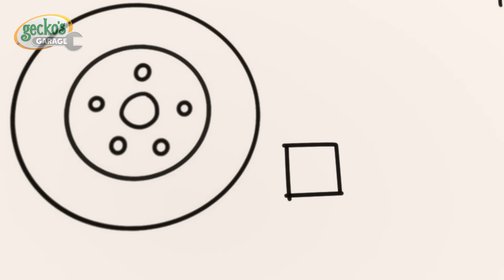Dia da Reciclagem! | 1 HORA DO GECKO BRASIL! | Desenhos Animados Infantis em Português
Aproveite esta compilação dos melhores episódios de Garagem do Gecko Brasil!

Gecko e seus amiguinhos, os Mechanicals, estão sempre ocupados resolvendo problemas e ajudando frotas de veículos em apuros. Entre na garagem do Gecko e divirta-se enquanto aprende com o nosso divertido mecânico da vizinhança! Há muitos caminhões na Garagem do Gecko, como os caminhões Monster, caminhões de bombeiros, caminhões de sorvete, ônibus, e caminhões de construção. Esses vídeos educativos do Gecko vão ajudar seu filho a aprender cores, formas geométricas, números, o alfabeto e muito mais!

🎞 EPISÓDIOS 🎞

00:00 Consertos no dia da reciclagem
03:09 Mamãe Caminhão salva o dia
05:17 Gecko no ônibus
07:22 O Mistério dos Mecânicos Piratas
09:31 O aniversário do Mecânico Verde
11:42 O para-brisa quebrado do Bobby
13:40 Lago Congelado
15:48 A Caminhão Bebê ficou Doente
17:57 Verde, a amiga das árvores
20:01 O Gecko Salva Um Caminhão de Lixo Descontrolado - Caça ao Lixo!
22:04 O Escorregador do Caminhão Basculante
24:17 Weasel Pneus
26:27 Esconde-esconde dos mecânicos arco-íris
28:39 Caminhão-bebê de bombeiros
30:49 Mecânicos Diligentes
32:56 A Caminhão Bebê Se Feriu Brincando
35:05 A lavagem do Weasel deu errado
37:11 Trator com Problemas
39:14 Gecko está sonâmbulo
41:24 Perseguição ao carro esportivo com a Vovó
43:34 Fantasias Coloridas de Carnaval
45:38 A Grande Corrida
47:40 A aventura do Dino perdido da Molly
49:52 Diversão com o Caminhão de Bombeiros
51:59 O Gecko está roncando
54:08 A super sirene da Fiona
56:17 Gecko fica preso na cola pegajosa
58:12 Vai lá, Verde!